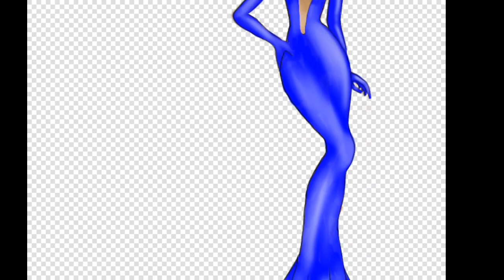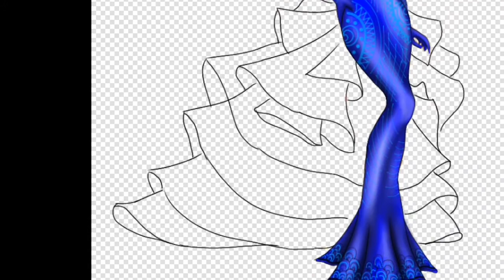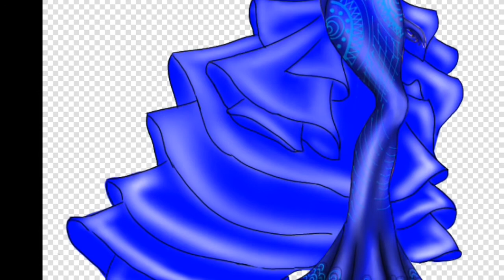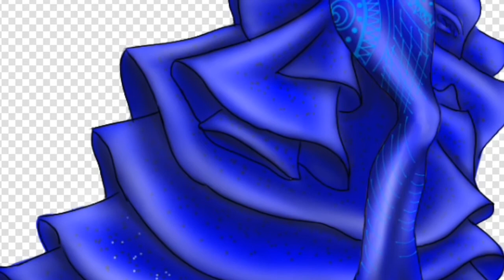Blue Gown Winter Inspired | TIME-LAPSE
Hello Guys Welcome Back to OMAR DC Arts. Enjoy watching. Hope you like it .💖

Medium: Ibis Paint X ft. My Magic Finger.